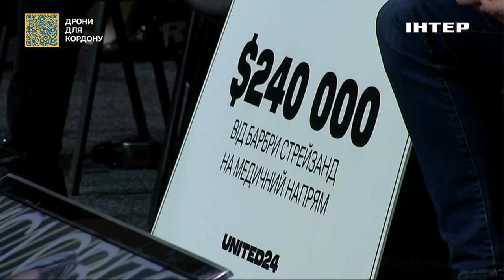United24 запускає нові напрями збору коштів